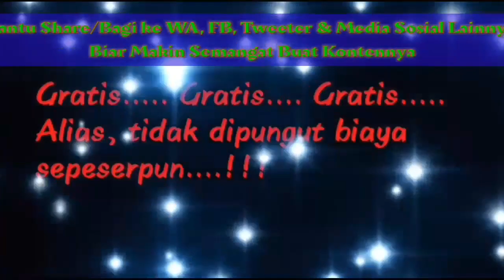Sengit...!!! Tinju Tradisional || Etu Nagekeo - Boawae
Etu dalam bahasa Keo berarti tinju adat. Etu merupakan tinju adat khas masyarakat adat di Kabupaten Nagekeo. Sebagaimana layaknya olahraga tinju. Etu yang merupakan warisan leluhur di seluruh di Kabupaten Nagekeo sangat berbeda dengan tinju modern.

Untuk tinju modern ada kalah dan menang sementara Etu atau tinju adat tidak ada yang menang dan kalah melainkan menjalin harmonisasi persaudaraan dan ikatan kekeluargaan diantara sesama warga Nagekeo.